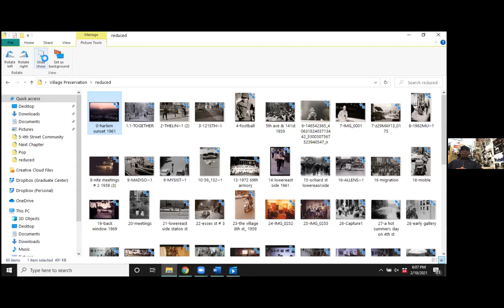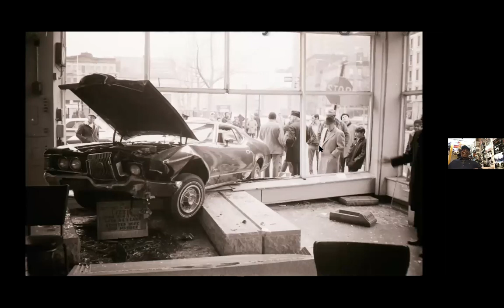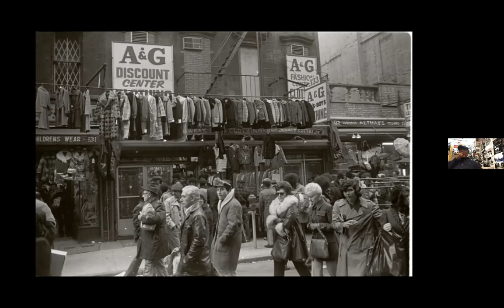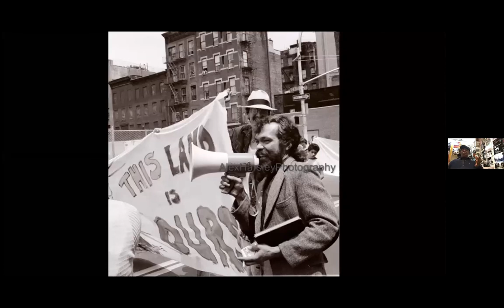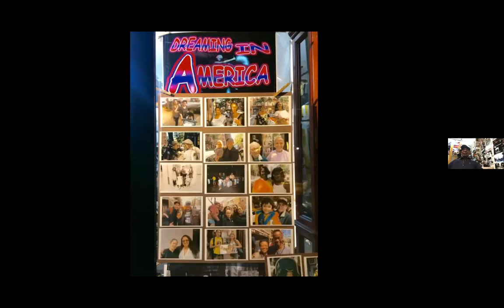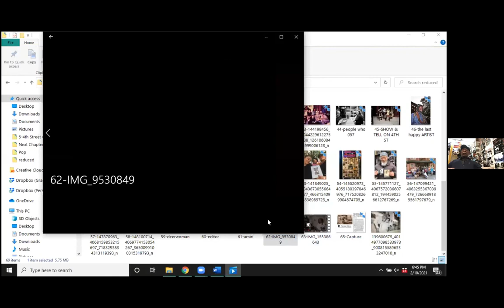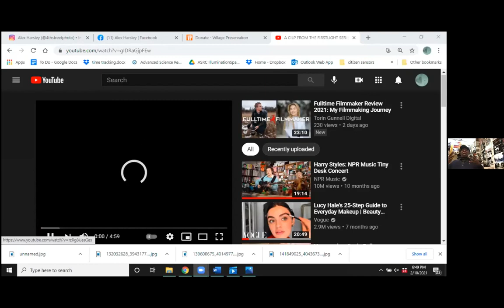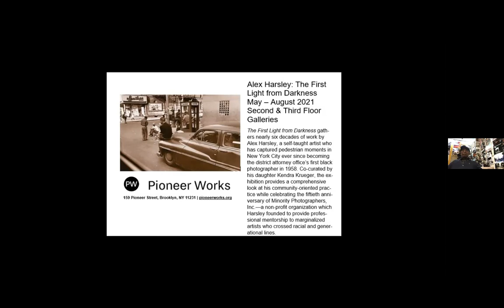The Fourth Street Photo Gallery: Creating Collective Power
Countless artists and photographers of all ages have sought refuge at The 4th Street Photo Gallery, the iconic salon and exhibition space that catapulted careers that cross the divides of art, science, and politics. Like many such spaces in the East Village, the Gallery was started in a living room. Its roots lie with the Minority Photographers Inc., formed in 1971 as a nonprofit with the mission of creating collective power among young underrepresented artists in New York City. In 1973 the non-profit obtained a storefront that became The 4th Street Photo Gallery, at 67 E. 4th St. Join founder Alex Harsley and his daughter Kendra Krueger for a special photography talk exploring the Gallery’s work over the decades through art, conversations, cross-pollination, and collective power. The space continues to be a place of radical resistance to the erasure of culture and people in the neighborhood.

Alex Harsley has curated The 4th Street Photo Gallery and The Minority Photographers non-profit since the early 1970s. His own reportage style of photography started in 1958 as the first Black photographer for the New York City District Attorney. Since that time he has continued to capture the true, intimate moments and personality of New York City. His collection covers musicians, politicians, street folk, landscapes, and neighbors from the 1950s through the present day.  His documentary medium consists of film, digital photography, and digital sound and video.

Kendra Krueger, daughter of Harsley, is an interdisciplinary artist, scientist, and educator who grew up in the 4th Street Photo Gallery. After completing her bachelor’s and master’s degree in Electrical Engineering she transitioned from the R&D industry into regenerative design and education. In 2014 she founded a research and education platform known as 4LoveandScience based on the ideas that art can be a tool for research and science a tool for liberation. For the past 4 years, she has worked with her father on numerous projects in which she helps create the weaving narratives and cosmic allegories that exist within Harsley’s work and vision. She currently works at CUNY’s Advanced Science Research Center running youth and community outreach programs.

Co-hosted by The East Village Community Coalition(EVCC), the 4th Street Photo Gallery, the Lower East Side Preservation Initiative (LESPI), the Museum of Reclaimed Urban Space (MoRUS), and Village Preservation as part of our Black History Month programming